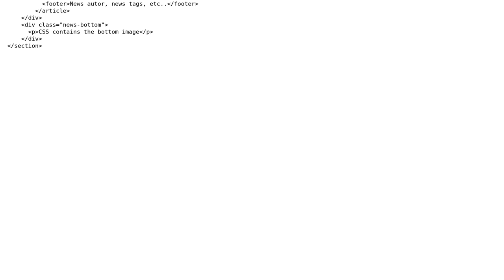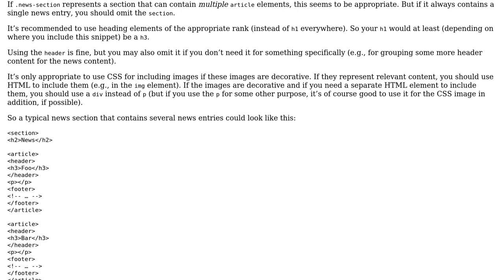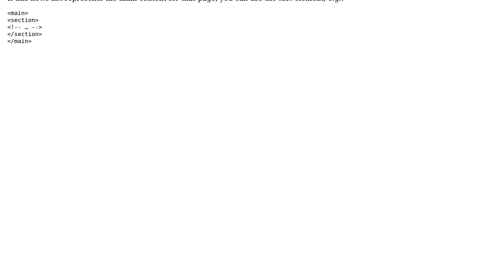Semantically structured HTML5 for a news page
With thanks & praise to God, and with thanks to the many people who have made this project possible! | Content (except music & images) licensed under CC BY-SA | Music | Images & others | With thanks to user unor user Peter user 200_success and the Stack Exchange Network Trademarks are property of their respective owners. You are responsible for your own actions.